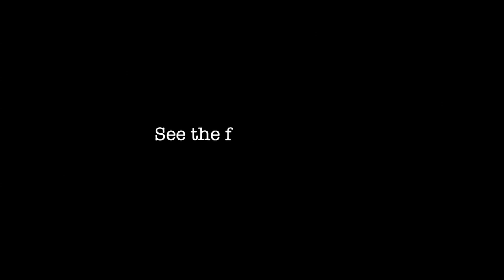Paint Dance Project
This video is about Paint Dance Project